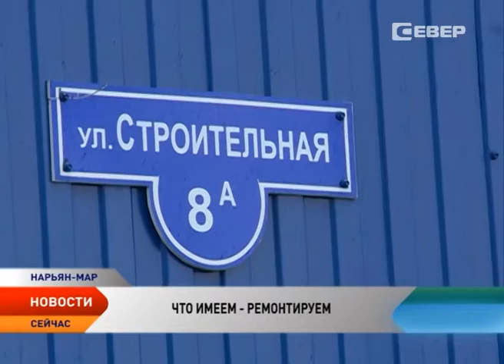Активисты ОНФ осмотрели ветхий и аварийный жилфонд Нарьян-Мара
Ветхие дома, или недобросовестная работа? В Ненецкий округ приехали эксперты Общероссийского народного фронта. Главная цель визита — посмотреть как в регионе решаются вопросы капитального ремонта, переселения из аварийного и ветхого жилья. Осмотр объектов гости города начали сразу же после прилета.